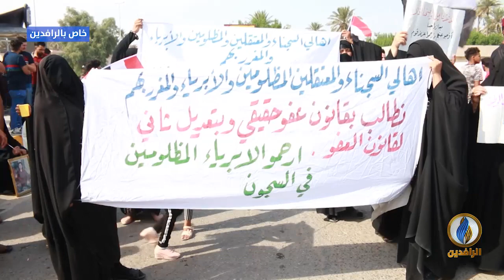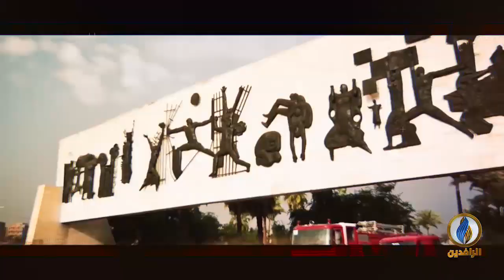مع_الناس | انتفاضة_تشرين.. تظاهرات الديوانية 25 - 10 - 2019